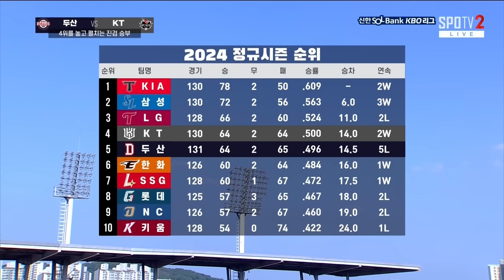타선 폭발 + 곽빈의 호투로 연패 끊고 다시 질주 😍 | 9월 7일 두산 vs KT | 2024 경기 H/L